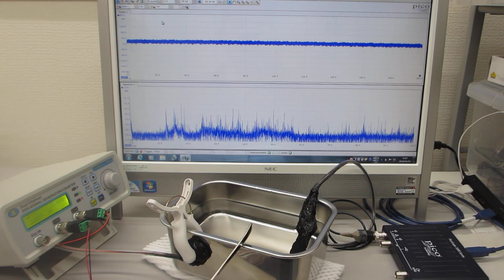メガヘルツの超音波発振制御プローブを利用した、超音波の伝搬制御実験（超音波システム研究所）